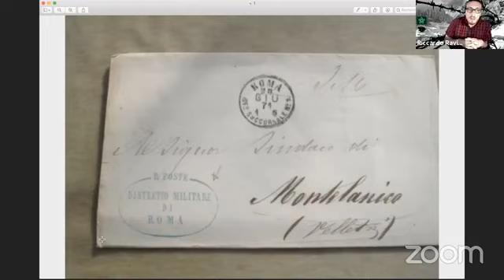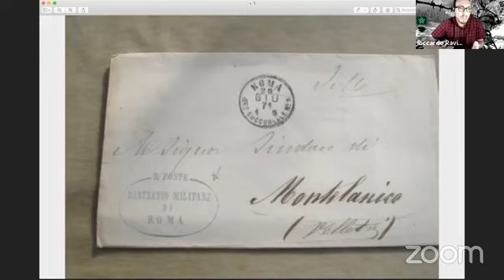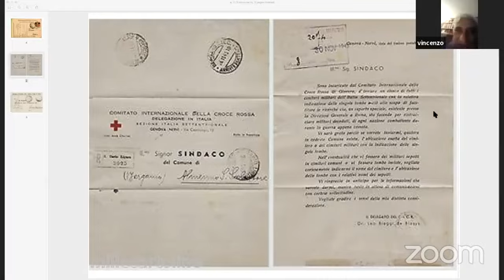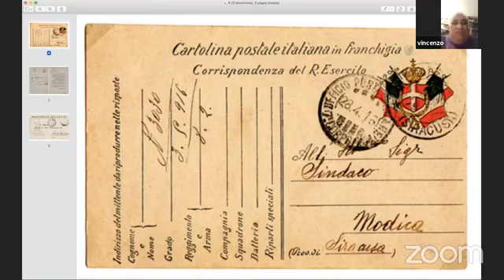25.05.2021_Serate Culturali con l'Avv. Vincenzo De Gaetano: Documenti e Archivi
Archivi e documenti di particolare interesse storico.
Secondo appuntamento con l'Avv. Vincenzo De Gaetano, parleremo sempre di Beni Culturali come nella prima serata ma affrontando l'argomento archivi e documenti cartacei. Quando si possono definire bene culturale e quando invece sono liberi da ogni vincolo?

Queste serate del secondo lockdown saranno un po' tutte uguali e un po' noiose per lo meno per noi che siamo nelle dichiarate zone rosse (personalmente non credo di mettermi ad un'altra pubblicazione visto che ne usciranno due nel giro di qualche mese)...quindi la mia proposta sarebbe di creare delle interviste in diretta.

Coordinando delle serate/intervista faremo intervenire un po' di figure del settore: collezionisti - commercianti - editori - storici - periti o anche semplici appassionati parlando ogni volta di una tematica diversa facendo imparare qualcosa di nuovo a tutti noi!

Le serate in diretta saranno sempre trasmesse sul gruppo FB Memorie del Passato